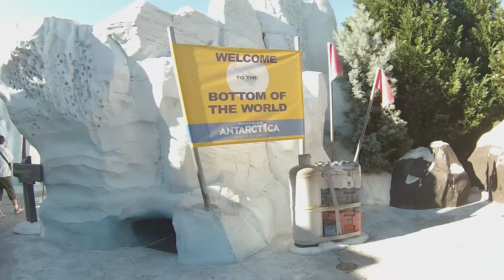Antarctica: Empire of the Penguin @ Sea World Orlando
We weren't sure what to expect when we jumped into line at the Antarctica: Empire of the Penguin ride at Sea World Orlando.  All in all, it was a disappointing ride.  The ride itself is very short. The whole experience is an elaborate (and unnecessarily long) way to get you to the penguin habitat.  There are two versions of the ride- mild or wild.  We chose mild, as most of the people were doing.  However, after seeing the ride, I don't think the wild version of the ride is really that rough.  Unless you have a real medical reason to avoid jerky movements, I wouldn't wait the extra time necessary for the mild version of the ride.  I would not recommend that anyone wait in a long line for this ride. The penguin habitat that you end up at is kind of small and pretty foul smelling (no pun intended) and the ride itself is very forgettable.